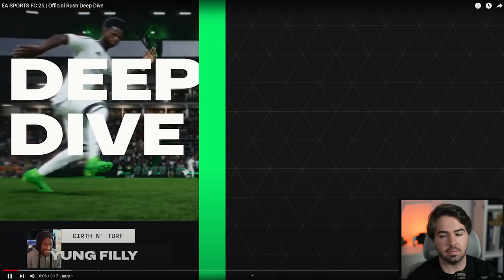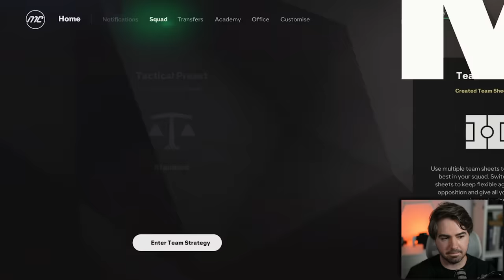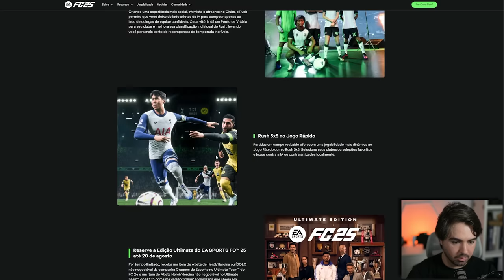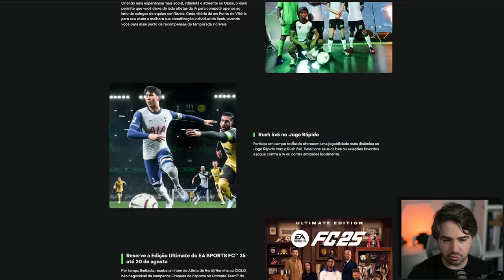ISSO DE FATO É UMA NOVIDADE DO FC 25!